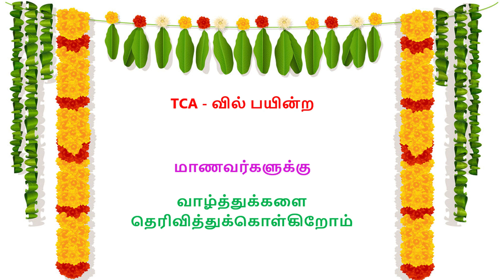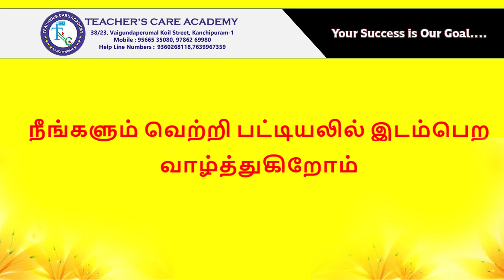Pongal 2021( PG TRB 2020-2021)